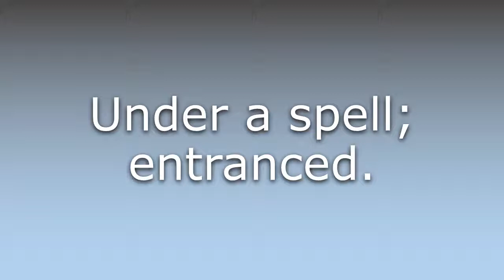What does Bewitched mean?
What does Bewitched mean in English? Learn the meaning of the word Bewitched! How to Pronounce Bewitched. Expand your vocabulary, learn words.